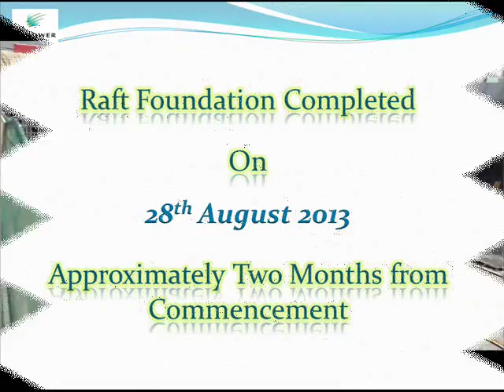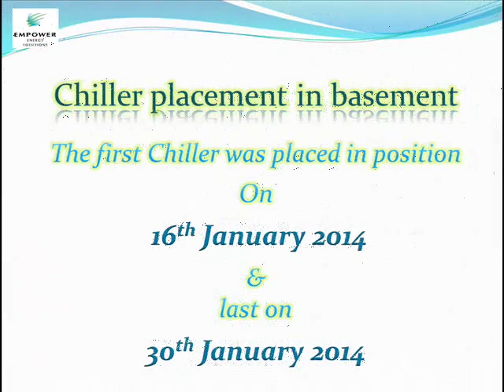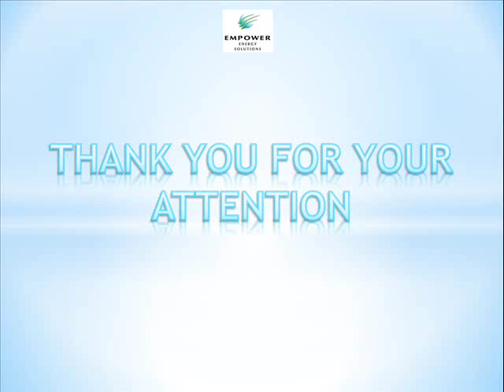Business Bay District Cooling Plant 2 Movie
Time lapse sequence of the construction of the Empower Business Bay District Cooling Plant No. 2. in Dubai.